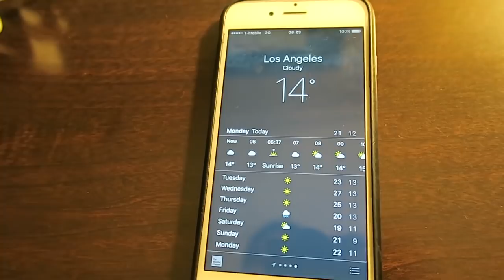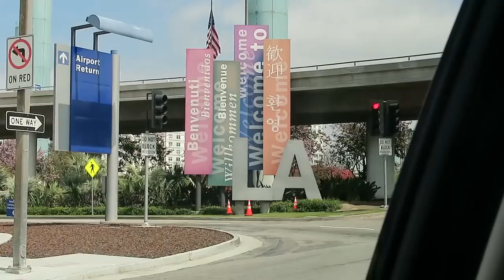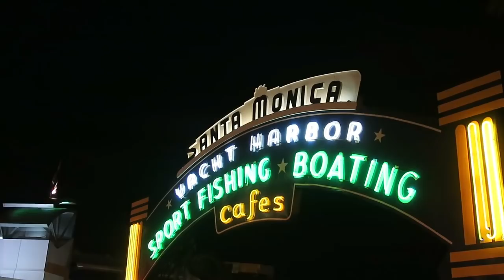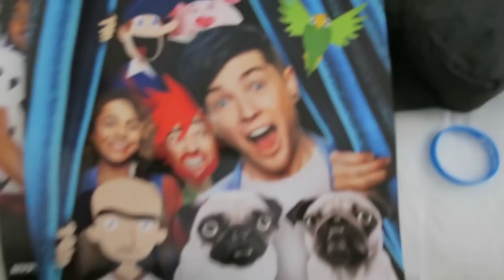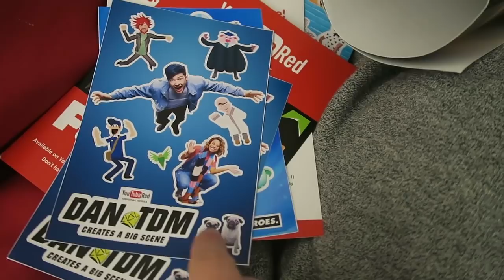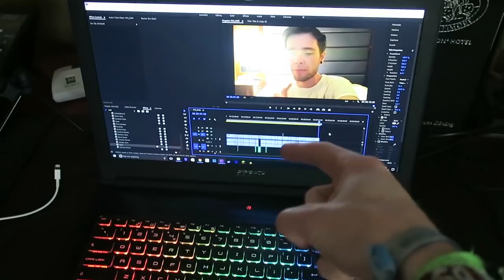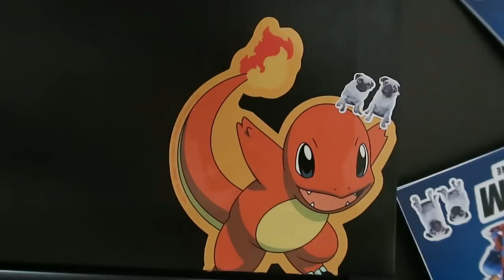THIS VLOG IS A MESS..!!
This vlog is a mess of different places I have been over the past week. It's crazy..